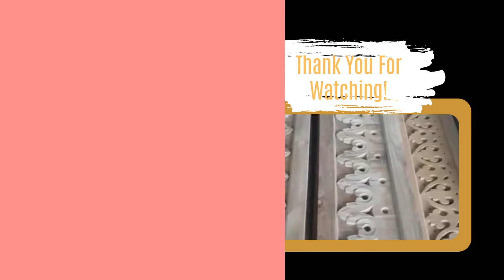Grosir Lisplang Termurah 085602726192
Kami melayani jasa pembuatan berbagai jenis motif, ukuran, jenis Lisplang. Kami melayani dengan cepat dan cermat dikerjakan oleh ahli ukir profesional.
Bagi anda yang membutuhkan layanan jasa kami dapat menghubungi nomor 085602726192